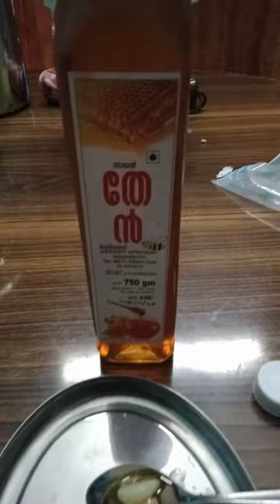തേനു വെളുത്തുള്ളിയു കഴിച്ചാൽ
തേൻ# വെളുത്തുള്ളി

വെളുത്തുള്ളി തേനില്‍ 7 ദിവസം, വെറുംവയറ്റില്‍ കഴിച്ചാൽ ...
വെളുത്തുളളിയും തേനുമെല്ലാം ആരോഗ്യത്തിന് ഉത്തമമാണ്. പ്രകൃതിദത്ത മരുന്നുകളെന്നു കൂടി പറയാം. നാടന്‍ മരുന്നു പ്രയോഗങ്ങില്‍ ഇവയുടെ ഉപയോഗം ഏറെയാണ്.

വെളുത്തുള്ളിയും തേനും ഒരുമിച്ചാലോ, അതായത് വെളുത്തുള്ളി തേനിലിട്ട് ഒരാഴ്ച കഴിച്ചാല്‍ പല പ്രയോജനങ്ങളുമുണ്ടെന്നു തെളിഞ്ഞിട്ടുണ്ട്.

ഹൃദയസംബന്ധമായ പ്രശ്‌നങ്ങള്‍ക്കുള്ള ഉത്തമ പരിഹാരമാണിത്. ഇത് രക്തധമനികളിലെ കൊഴുപ്പിന്റെ പാളി നീക്കും. നല്ല രക്തപ്രവാഹത്തിന് സഹായിക്കും. ഇതുവഴി ഹൃദയസംബന്ധമായ പ്രശ്‌നങ്ങള്‍ തടയും.
തൊണ്ടയിലെ അണുബാധ മാറ്റാനുള്ള നല്ലൊരു പരിഹാരമാര്‍ഗമാണിത്. തൊണ്ടവേദനയും ശമിയ്ക്കും.

തേനിനും വെളുത്തുള്ളിയ്ക്കുമെല്ലാം ബാക്ടീരിയ, ഫംഗസ്, വൈറസ് എന്നിവയെ തടയാനുളള കഴിവുണ്ട്.
വയറിളക്കത്തിനുള്ള പ്രകൃതിദത്ത മരുന്നാണ് വെളുത്തുള്ളി തേനിലിട്ടു കഴിയ്ക്കുകയെന്നത്. കുടലിന്റെ ആരോഗ്യത്തിന് ഏറെ ഗുണകരം.

കോള്‍ഡ്, ഫ്‌ളൂ, സൈനസൈറ്റിസ് എന്നിവയ്ക്കുള്ള നല്ലൊരു പരിഹാരമാണിത്. ശരീരത്തില്‍ ചൂടുല്‍പാദിപ്പിയ്ക്കാന്‍ ഏറ്റവും മികച്ചത്.

ചര്‍മത്തിലുണ്ടാകുന്ന അലര്‍ജിയ്ക്കും തടിപ്പിനുമുള്ള നല്ലൊരു പരിഹാരമാണ് തേനിലിട്ട വെളുത്തുള്ളി.
ഏഴു ദിവസം ഇത് അടുപ്പിച്ചു കഴിയ്ക്കുന്നത് ശരീരത്തിലെ വിഷാംശം പുറന്തള്ളും. ആരോഗ്യത്തിനും ചര്‍മത്തിനുമെല്ലാം ഒരുപോലെ ഗുണകരം.

വെളുത്തുള്ളി വളരെ ശക്തിയേറിയ ഔഷദമാണ്. ഒരുപാട് ആരോഗ്യ പ്രശ്‌നങ്ങള്‍ക്കുള്ള ഒറ്റമൂലി കൂടിയാണ് വെളുത്തുള്ളി. കരള്‍ രോഗങ്ങള്‍ക്കുള്ള മികച്ച മരുന്നാണു.

അന്ധതയെ തടുക്കാനും വെളുത്തുള്ളി കഴിക്കുന്നതിലൂടെ സാധിക്കും. രക്തം ശുദ്ധികരിക്കാനും പനിയില്‍ നിന്നുള്ള മോചനത്തിനും എല്ലാം വെളുത്തുള്ളി ഒരു മികച്ച ഔഷദമാണ്.